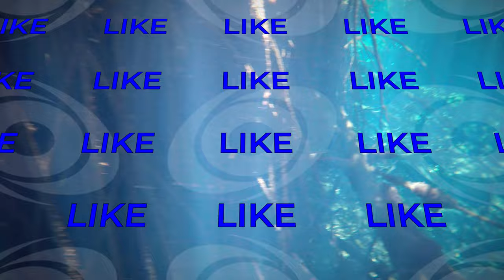Track of Tropical Storm Claudette (2021)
Tropical Storm Claudette was a weak tropical storm that formed in June during the 2021 Atlantic Hurricane Season. The storm will be most known for becoming a tropical storm after its landfall in Louisiana, and re-strengthening to tropical storm status over North Carolina due to Baroclinic forcing. Claudette caused significant rainfall and even produced a few tornadoes across the Southeastern United States.